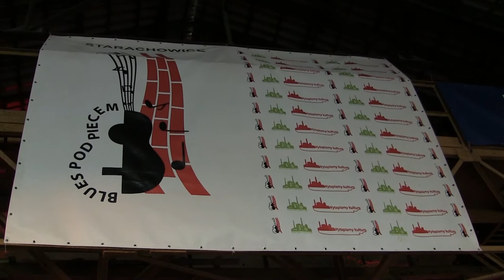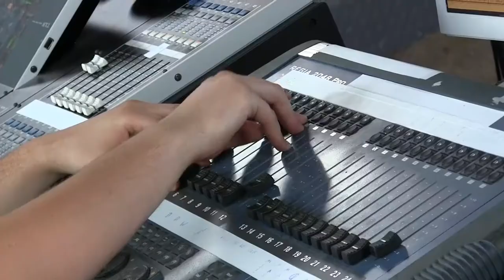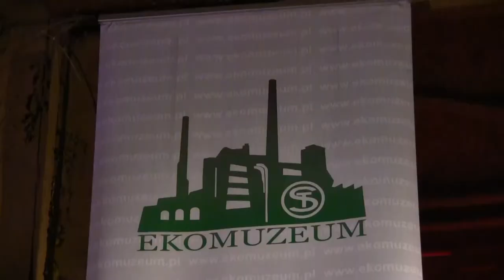V Festiwal Blues pod Piecem Starachowice 2016r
V Festiwal Blues pod Piecem Starachowice 2016r. Muzeum Przyrody i Techniki w Starachowicach